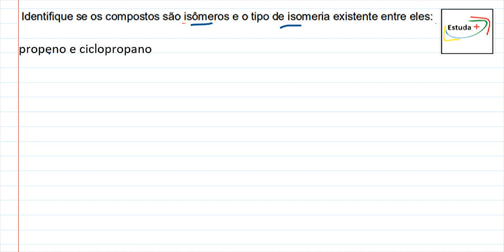Identificar isômeros e o tipo de isomeria - 4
Definição de Isomeria

Isômeros são compostos de mesma fórmula molecular que apresentam propriedades diferentes devido a fórmulas estruturais diferentes.